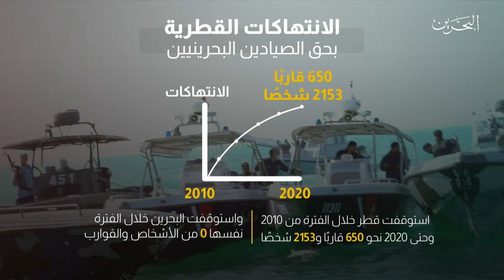البحرين مركز الأخبار : مداخلة هاتفية مع جواد عبدالله حسين عضو مجلس الشورى 21-01-2021